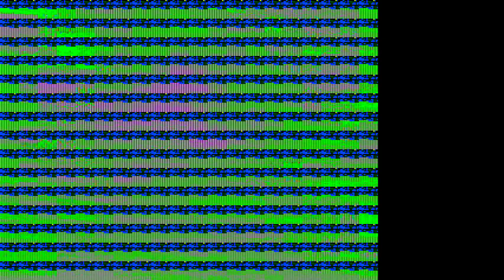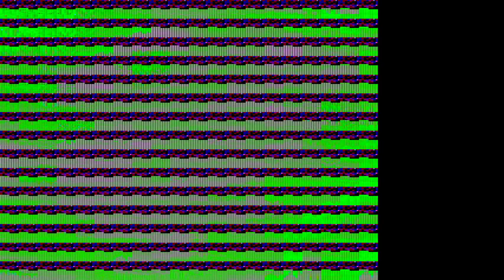Ogre Battle 64 Scene 30